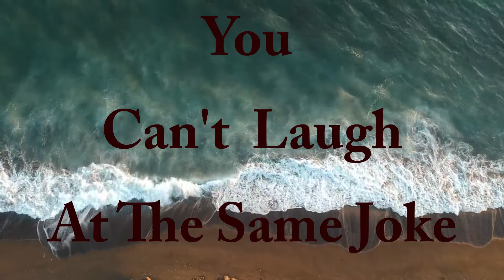The Wise Man - MORAL STORY WITH VALUABLE LESSON